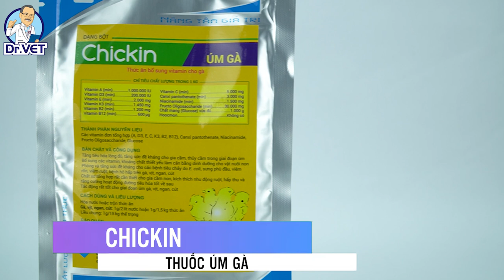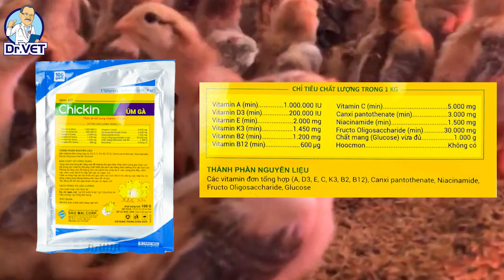Chickin - Bí quyết úm gà cho hiệu quả tối ưu | Dr.Vet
CHICKIN – BÍ QUYẾT ÚM GÀ CHO HIỆU QUẢ TỐI ƯU
Sản phẩm CHICKIN chính là giải pháp hoàn hảo cho gia cầm úm
- Với các thành phần là các vitamin đơn tổng hợp như: Vitamin A, D3, E, C, K3, B2, B12; Canxi pantothenate; Niacinamide; Glucose; Fructo Oligosaccharide
Khi sử dụng cho gia cầm úm sẽ có những ưu điểm sau:
- Giúp tăng cường tiêu hóa lòng đỏ, tăng sức đề kháng cho gia cầm, thủy cầm
- Bổ sung các vitamin, khoáng chất thiết yếu giúp cân bằng dinh dưỡng cho vật nuôi non
- Giúp phòng và tăng sức đề kháng cho các bệnh tiêu chảy do E.Coli, sưng phù đầu, viêm rốn, viêm ruột, bệnh hô hấp trên gà, vịt, ngan cút
- Bổ sung chất xơ tổng hợp cần thiết cho gia cầm non, kích thích nhu động ruột, hấp thu và tăng cường hoạt động đường tiêu hóa tốt về sau.
- Có tác động rất tốt cho giai đoạn úm gà, vịt, ngan, cút